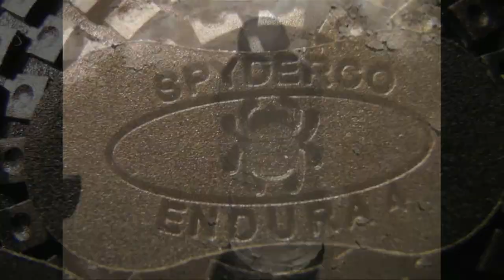Endura 4 - Closer Look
Hey Guys! Let me know if you have any questions and I will do my best to answer!

I have a Page regarding all my most asked questions. So if you have one check it out first before PMing me.

Cheers

CalviNNatioN oout!